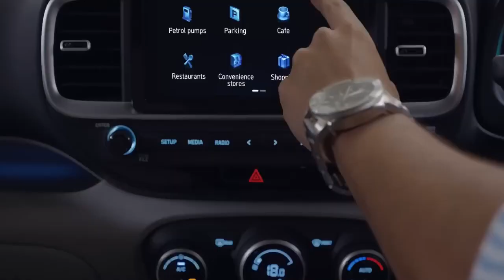Top 5 Best Automatic Cars Under 13 Lakhs in India 2024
Top 5 Best Automatic Cars Under 13 Lakhs in India
automatic cars under 15 lakhs in india,
best car under 13 lakh,
13 lakh car,
best cars under 13 lakhs in india,
cars under 13 lakhs in india,
13 lakh under best car,
4 lakh cars in india,
best automatic cars,
best automatic cars in india 2024,
best automatic cars in india under 15 lakhs,
best cars under 13 lakhs on road,
best cars under 8 lakhs in india,
car under 13 lakhs on road price,
under 13 lakhs best car,
Top 5 Best Bikes Under 1.5 Lakh in India 2023

Top 5 sports bikes under 3 lakh in India 2023

Top 5 Best Luxury Cars under 50 Lakhs in India 2023

Top 5 Best Cars Under 8 Lakh in India 2023

Top 5 Best Bikes Under 2.5 lakh in India 2023

Best Bikes Under 4 Lakhs in India
2023

Top 5 Best Bikes Under 3 Lakh in India 2023

1. This video has no negative impact on the original works (It would actually be positive for them)
2. This video is also for teaching purposes.
3 It is not transformative in nature.
4. I only used bits and pieces of videos to get the point across where necessary.